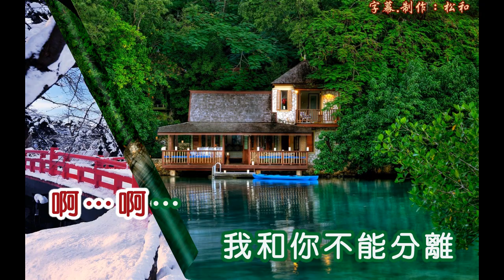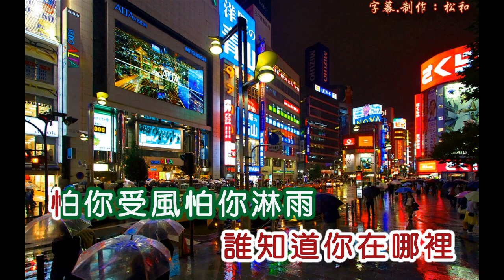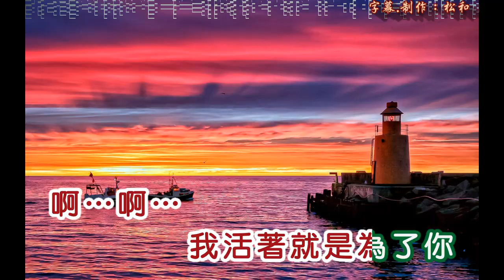藍櫻 ~ 活著就是為了你